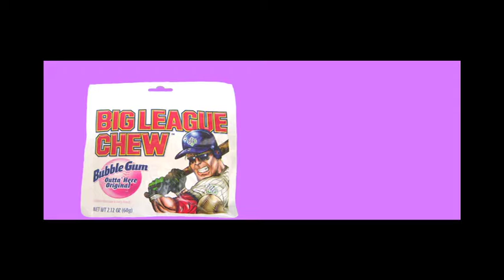Chewed Up and Spit Out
When President Romney is murdered, only one man can solve the case.

Written and drawn by Andy Beckerman

Featuring Cory Palmer as Inspector Fitch
Matt Cohen as Inspector Velasquez
And introducing Mark Bisi as President Paul Ryan